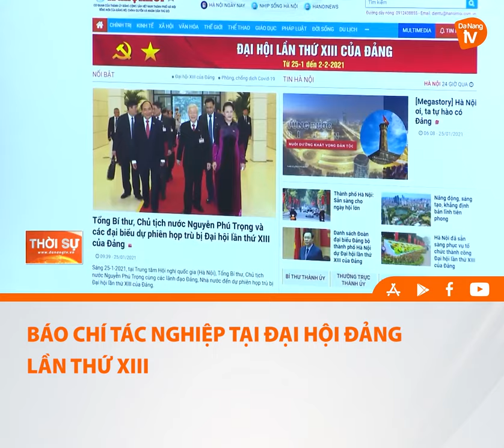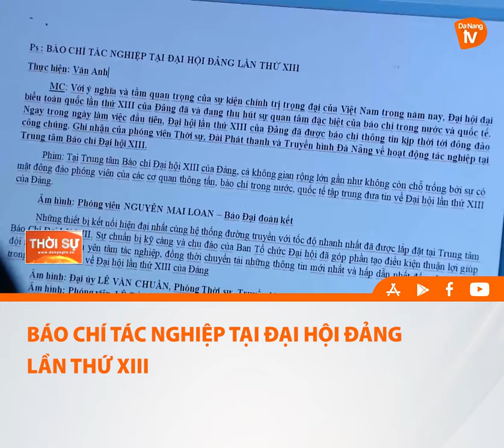BÁO CHÍ TÁC NGHIỆP TẠI ĐẠI HỘI ĐẢNG LẦN THỨ XIII